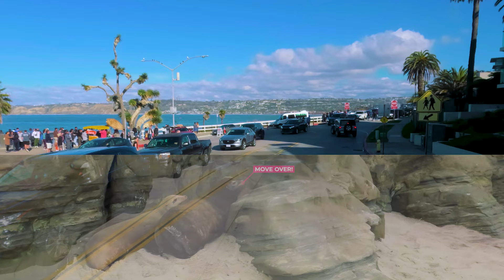LA JOLLA, California - 4K DRIVING TOUR - with Captions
Today's Chillin Drive, we drive the southern California’s coast of Mission Bay to Torrey pines which includes the picturesque village of La Jolla, known for its rugged coastline and sweeping views and filled with seals and SEA LIONS. See why La Jolla California is consistently voted one of the top beach destinations in the world.

Filmed late December 2022.

Relax, sit back and enjoy the sweeping, panoramic views of the San Diego coastline in the comfort of your home. Enjoy the ride!

Points of interest along the way:

Giant Dipper Roller Coaster - 00:43
La Jolla Tidal Pools - 06:52
Wipeout Beach - 07:43
Childrens Pool - 09:02
Ellen Browning Scripps Park - 11:28
Downtown La Jolla - 15:08
Beach Walk and Caves - 20:22
Boat Launch - Kayak to La Jolla Caves - 29:12
Torrey Pines State Beach - 37:52
Sunset views over the Pacific Ocean - 40:22

Thank you for touring La Jolla, California with us as we continue our journey up the west coast of the United States to the tip of Alaska and beyond!

Music: A Kiss for Amanda – DJ Williams – YouTube Music Library